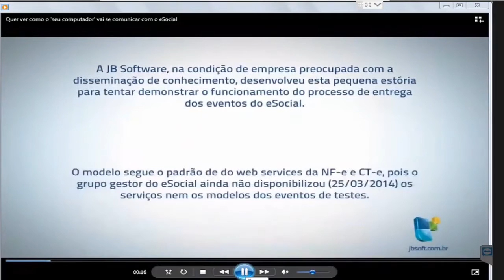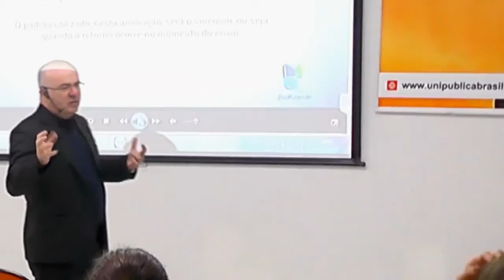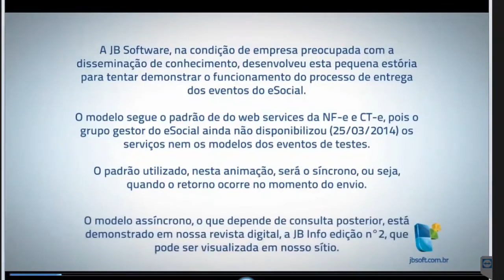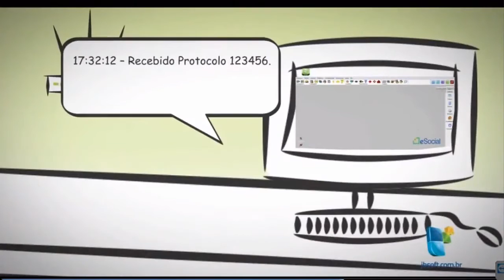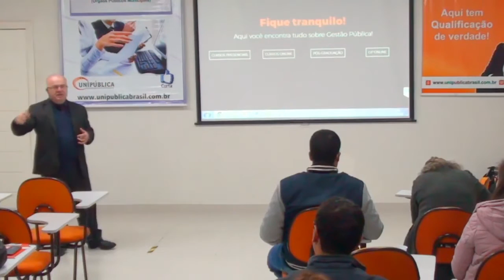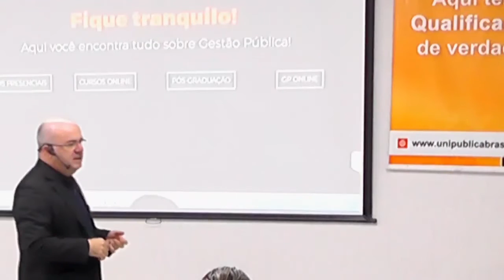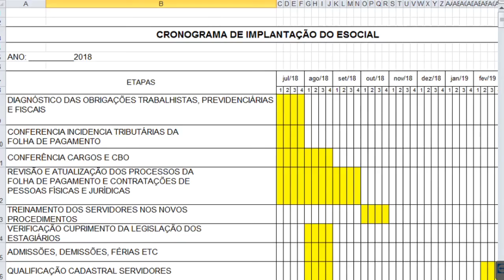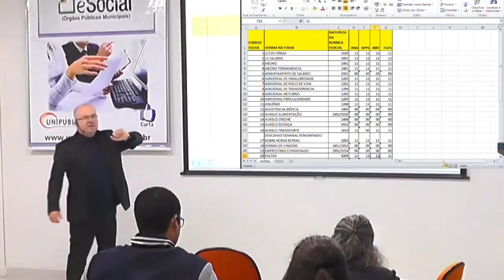eSocial para Órgãos Públicos Versão 2.4: Informações Previdenciárias - ( Vídeoaula )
Luis Fernando Ramos
Consultor do IGAM, Bacharel em Contábeis – UNISINOS, Pós-Graduado em Perícia e Auditoria e Direito Tributário, Certificado CPA-10 e CPA-20 pela ANBIMA, certificado CGRPPS pela APIMEC, consultor nas áreas do Regime Geral de Previdência Social, ICMS, GIA MODELO B, SEFIP, RAIS, DIRF, DCTF e IRRF e ESOCIAL. Autor do livro Retenções Previdenciárias nas Contratações do Setor Público (formato digital pela editora Revolução eboock e IGAM Editora, em breve em formato impresso pela Editora IGAM/Editora BookExpress).

1 Recolhimentos das contribuições previdenciárias:
a) guia da previdência social - GPS x DARF
b) a GFITP/SEFIP
c) circular nº 657/2014 da CEF
d) DCTF/web

b) jornada de trabalho
c)controle de frequência
d) limites de tolerância
e) horas extras
f) faltas
g) atrasos
h) saídas antecipadas
i) fechamento do ponto

3 Encargos previdenciários:
a) alíquotas de contribuição previdenciária patronal
b) alíquota dos riscos ambientais do trabalho
c) RAT (antigo SAT)
d) novas regras trazidas da Receita Federal do Brasil
e)decreto nº 6.042/2007

4 Estabelecimento, construção e tomador:
a) lotação dos trabalhadores na folha de pagamento
b) arquivo S-1020

5 Tabelas do eSocial – aplicadas aos eventos

6 Exclusão:
a) evento indevido
b) evento excluído

7 Segurança e Medicina do Trabalho:
a) insalubridade
b) periculosidade
c) atividade especial
d) normas de segurança e medicina do trabalho
e) exame médicos ocupacionais
f) agentes ergonômicos e mecânicos
g) atestados de saúde ocupacional e as informações de
h) monitoramento biológico
i) perfil profissiográfico previdenciário - PPP

8 Atestados de afastamento ao Trabalho:
a) afastamentos inferiores a 15 dias no eSocial
b) código internacional de doenças (CID 10)

9 Especificidades da Folha de pagamento:
a) classificação das rubricas da folha
b) prazo para envio dos arquivos
c) impactos do fechamento da folha

10 EFD – REINF

11 Aulas expositivas teóricas com a análise do leiaute:

11.1 – Eventos periódicos:
S-1200 – Remuneração do Trabalhador
S-1202 – Remuneração do Trabalhador RPPS
S-1210 – Pagamentos de Rendimentos do Trabalhador
S-1220 – Pagamentos a Beneficiários Não Identificados
S-1250 – Aquisição de Produção Rural
S-1260 – Comercialização da Produção Rural Pessoa Física
S-1270 – Contratação de Trabalhador Avulsos Não Portuários
S-1280 – Informações Complementares aos Eventos Periódicos
S-1298 – Reabertura dos Eventos Periódicos
S-1299 – Fechamento dos Eventos Periódicos
S-1300 – Contribuição Sindical Patronal

11.2 – Eventos não periódicos:
S-2190 – Admissão de Trabalhador – Registro Preliminar
S-2200 – Admissão de Trabalhador
S-2205 – Alteração de Dados Cadastrais do Trabalhador
S-2206 – Alteração de Contrato de Trabalho
S-2210 – Comunicação de Acidente de Trabalho
S-2220 – Monitoramento da Saúde do Trabalhador
S-2230 – Afastamento Temporário
S-2240 – Condições Ambientais do Trabalho – Fatores de Risco
S-2241 – Insalubridade, Periculosidade e Aposentadoria Especial
S-2250 – Aviso Prévio
S-2298 – Reintegração
S-2299 – Desligamento
S-2300 – Trabalhador Sem Vínculo – Início
S-2305 – Trabalhador Sem Vínculo – Alteração Contratual
S-2399 – Trabalhador Sem Vínculo – Término
S-3000 – Exclusão de Eventos
S-4000 – Solicitação de Totalização de Bases e Contribuições
S-5001 – Informações da Contribuições Sociais por Trabalhador
S-5002 – Imposto de Renda Retido na Fonte
S-5011 – Informações das Contribuições Sociais Consolidadas por Contribuinte
S-5012 – Informações do IRRF Consolidadas por contribuinte